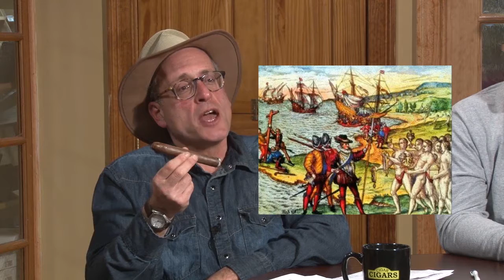CIGAR TIME TV SHOW 23 REVIEWS THE ROCKY PATEL EDGE COROJO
Cigar Time's expert panel smokes, rates and reviews the ROCKY PATEL EDGE COROJO "Cigar Cigars" has 9 stores in the suburban Philadelphia area and a store in Freehold, NJ.  Interesting banter on Cigar History and facts are discussed on the show.

Broadcast weekly at 7:30 PM on Tuesdays on WMCN TV  Philadelphia/Atlantic City Channel 44 (check cable listings)

S1 E23